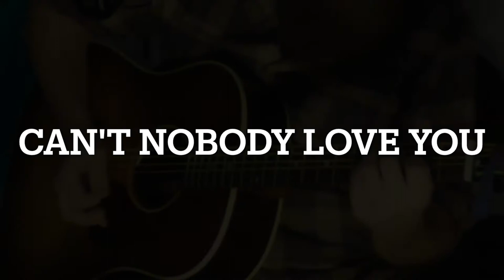Can't Nobody Love You - Erik Christenson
Can't Nobody Love You by Erik Christenson

(Solomon Burke, James Mitchell)

Recorded at Ohm Eye Studios, Ham Lake, MN
Engineered by Tyrel Collins
Mixed by Erik Christenson
Video by Erik Christenson

Facebook.com/ErikChristensonMusic
Instagram.com/ErikChristensonMusic